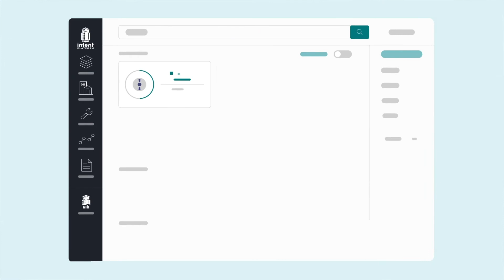Intent Tech I L'immobilier de demain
Intent Tech facilite les interactions entre toutes les parties prenantes pour proposer des services plus efficaces et améliorer l’attractivité des bâtiments et des villes.